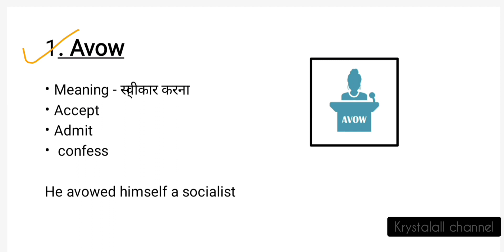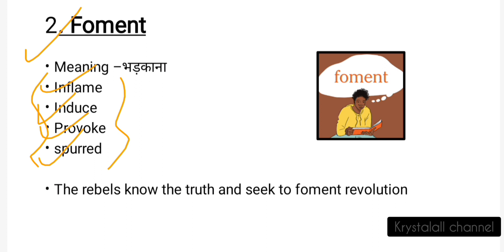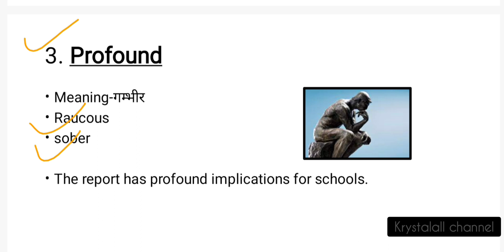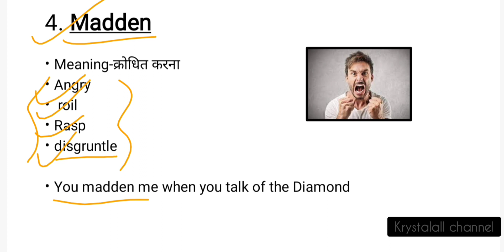English Daily |Cuet 2024 Vocabulary for Ug entrance exam| 2000+ Important Vocabulary| PYQ Cuet....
In this video you will learn Important previous year Vocabulary for CUET ENTRANCE EXAM 2024.

other vocabulary videos

part-2

part-3

By - priyanka singh
Krystalall channel